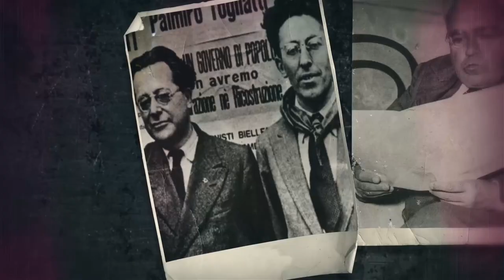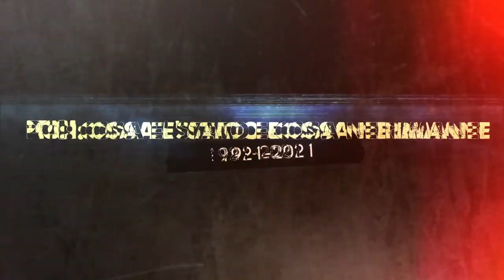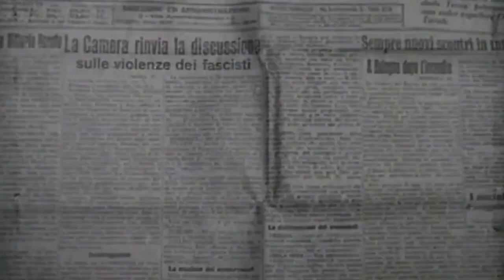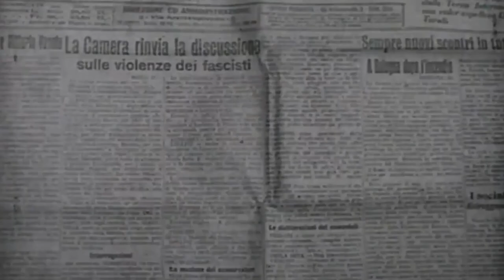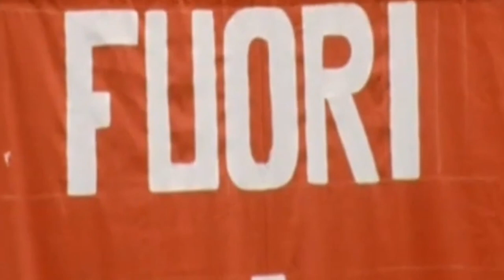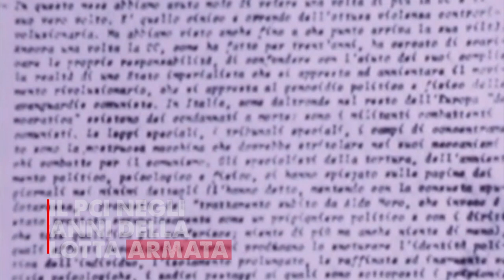Partito Comunista Italiano: cosa è stato e cosa ne rimane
Il centenario del Pci ha fatto parlare tante persone. La maggior parte di queste hanno usato l’anniversario per gettare ulteriore fango sul comunismo, spettro che evidentemente ancora agita i sonni della borghesia italiana. Altri lo hanno ricordato con sguaiata nostalgia, vittime del bel tempo che fu e della propria giovinezza, edificandone un mito spesso in antitesi con la realtà effettiva. Per quanto ci riguarda, non abbiamo leggende da alimentare né conti da risolvere. Abbiamo però rispetto per la storia del movimento operaio, di cui ci ostiniamo a fare parte, e di cui sicuramente fu protagonista il Partito comunista italiano. Nel bene come nel male. Più nel male che nel bene, potremmo aggiungere.

Su questo tema abbiamo intervistato Aldo Agosti (storico), Davide Conti (storico), Alberto Burgio (filosofo politico), Oreste Scalzone (fondatore potere operaio), Vincenzo Miliucci (militante autonomia operaia) e Paolo Persichetti (saggista ed ex brigatista).

CAPITOLI
00 - 0:00:00 - Sigla
01 - 0:01:18 - Introduzione del Collettivo Militant
02 - 0:05:40 - Dentro il fuoco della Prima Guerra Mondiale
03 - 0:10:10 - Il Partito Comunista nel laboratorio del fascismo
04 - 0:17:29 - Il Partito Nuovo di Togliatti
05 - 0:24:15 - L'uso politico di Gramsci
06 - 0:29:50 - Gramsci e il '68, le ragioni di un incontro mancato
07 - 0:34:51 - Il PCI, Longo e il Movimento
08 - 0:44:50 - Anni Settanta, il nemico è a sinistra
09 - 0:50:21 - Il PCI negli anni della lotta armata
10 - 1:02:37 - Il senso politico del centenario

INTERVISTE INTEGRALI
Per ragioni di montaggio abbiamo dovuto tagliare le interviste agli ospiti. Per chi volesse ascoltare gli audio integrali, vi invitiamo a iscrivervi al nostro nuovo canale podcast su Spotify:

Di seguito i link agli audio integrali delle singole interviste:

Aldo Agosti: la scissione di Livorno e il rapporto con la Terza Internazionale. Le affinità e le divergenze col partito nuovo di Togliatti

Davide Conti: gli anni della clandestinità e il ruolo durante la resistenza.

Alberto Burgio: l’uso di Gramsci in Togliatti e il mancato incontro fra Gramsci e il ‘68

Vincenzo Miliucci: il rapporto fra PCI e Autonomia Operaia

Paolo Persichetti: le radici della lotta armata e la rottura col PCI